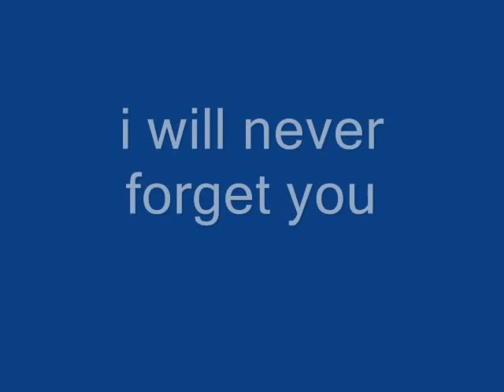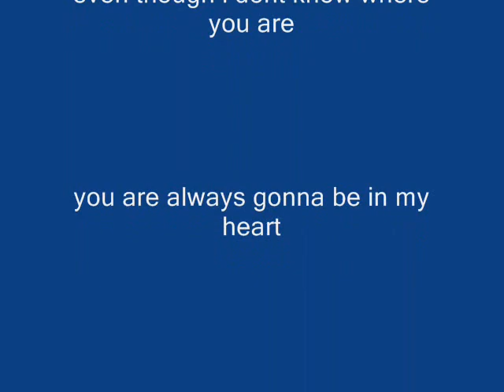Chester;'(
My dog chester ran away a couple years ago :( He will always be missed